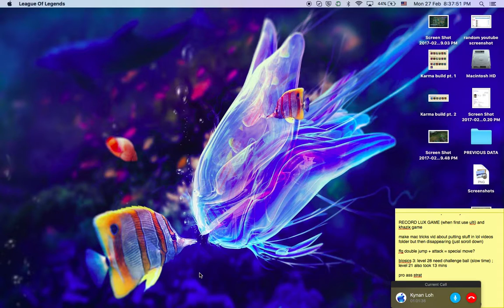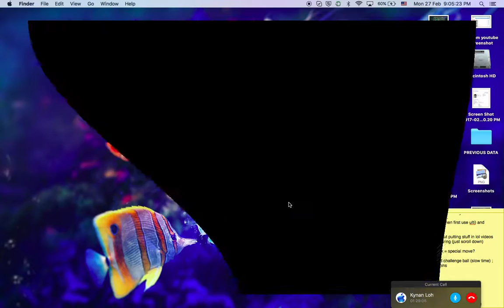League of Legends gameplay [Dr. Mundo]